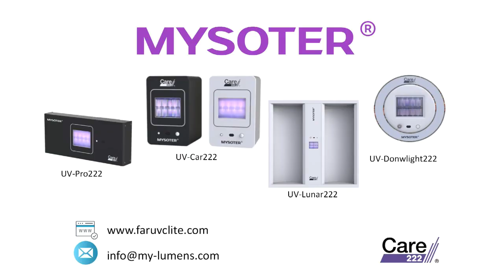"Exploring the Effectiveness of Far UV-C Disinfection in Kindergarten Environments"